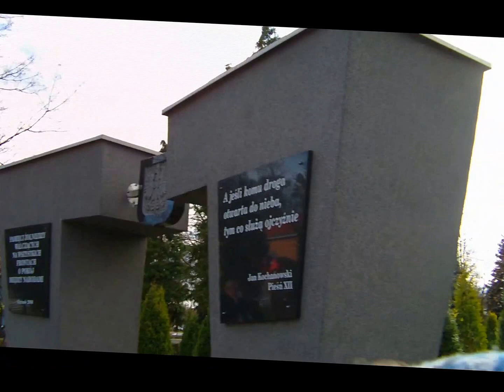Biało-Czerwony Marsz Młodzieży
,Mamy Niepodległą! "-pod takim hasłem młodzież Zespołu Szkół w Ozimku oraz Szkoły Podstawowej nr 1 uczestniczyła 8 listopada w biało-czerwonym marszu ulicami Ozimka.
Zainspirowani ogólnopolską akcją odbywającą się pod patronatem Muzeum Piłsudskiego w Sulejówku oraz Marszałek Sejmu- Ewy Kopacz-uczniowie i nauczyciele wysłali kartki elektroniczne i papierowe do urzędów, instytucji samorządowych oraz szkół z życzeniami z okazji Święta Niepodległości. Kulminacją akcji był ,,Biało-Czerwony Marsz Młodzieży". Uczniowie przyozdobieni w barwy narodowe, kotyliony oraz flagi narodowe maszerowali ulicami miasta, gdzie złożyli kwiaty i zapalili znicze przy pomnikach ofiar II wojny światowej oraz wręczyli burmistrzowi Gminy i Miasta pamiątkowy kotylion i okolicznościową kartkę z życzeniami radosnego święta 11 listopada.